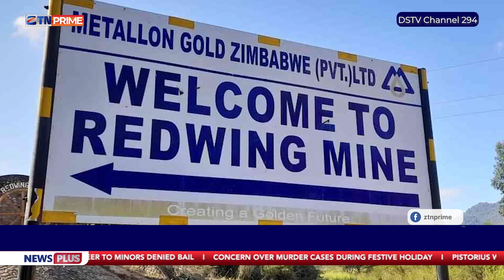Mineshaft collapse traps 11 underground.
For these and other stories, watch NewsPlus every Monday to Friday on ZTNPrime